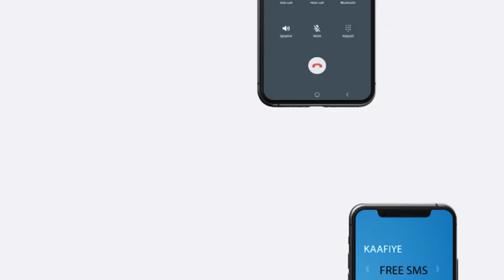Maraykanka ayaa sheegay in ciidan Soomaali ah uu ku sugnaa Itoobiya dagaalkii tigrayga